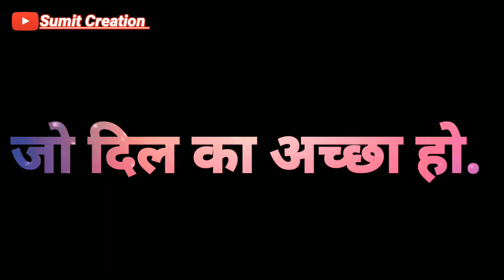😌ρуαя υѕѕє кαяσ❤️ נσ ∂ιℓ кα α¢¢нα нσ ѕα¢¢нα нσ🤭B̶l̶a̶c̶k̶ ̶s̶c̶r̶e̶e̶n̶ ̶s̶t̶a̶t̶u̶s̶ ̶